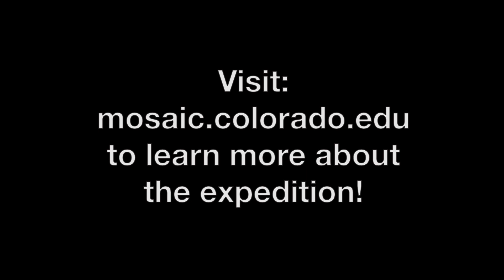A Baker at Sea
Hear from the Baker on Leg 1 of the MOSAiC Expedition.

Multidisciplinary Drifting Observatory for the Study of Arctic Climate is an international expedition to study the Arctic climate system, from ocean to ice to atmosphere. 500+ scientists...19 nations...12 months...